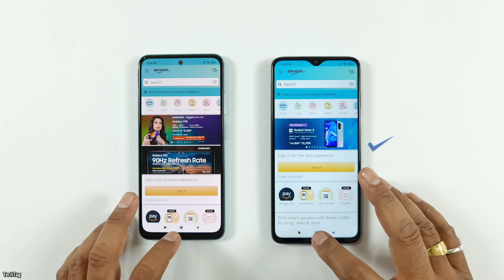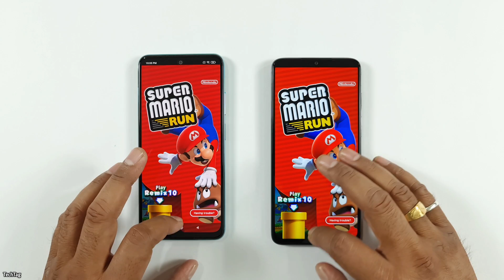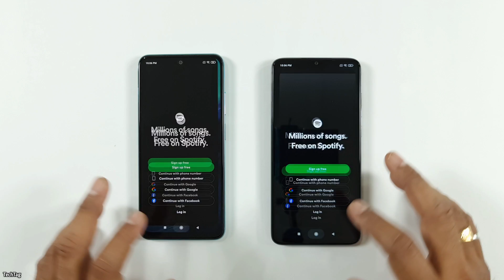Redmi Note 10 vs Redmi Note 8 Pro Speed test & Camera Comparison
Redmi Note 10 comes with 6GB of Ram & Qualcomm Snapdragon 678 while on the other hand Redmi Note 8 Pro comes with 6GB of Ram & Mediatek Helio G90T.